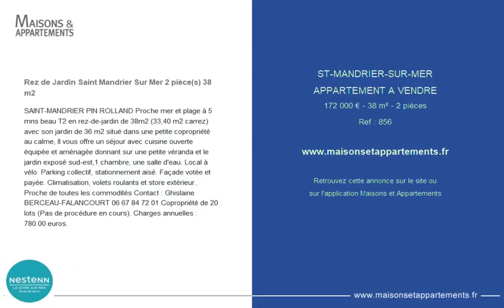SAINT-MANDRIER-SUR-MER - APPARTEMENT A VENDRE - 172 000 € - 38 m² - 2 pièce(s)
Référence : 856

Rez de Jardin Saint Mandrier Sur Mer 2 pièce(s) 38 m2

SAINT-MANDRIER PIN ROLLAND Proche mer et plage à 5 mns beau T2 en rez-de-jardin de 38m2 (33,40 m2 carrez) avec son jardin de 36 m2 situé dans une petite copropriété au calme, Il vous offre un séjour avec cuisine ouverte équipée et aménagée donnant sur une petite véranda et le jardin exposé sud-est,1 chambre, une salle d'eau. Local à vélo. Parking collectif, stationnement aisé. Façade votée et payée. Charges annuelles : 780.00 euros.

Cette annonce vous est proposée par l'agence NESTENN LA SEYNE SUR MER

|2310263|